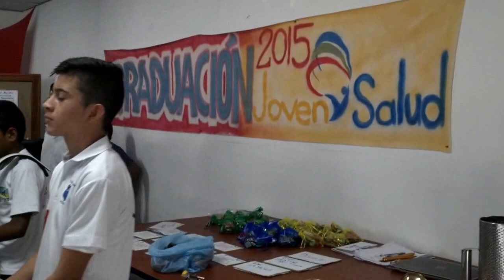Instrumental Escuela La Mona en Graduacion de Joven Salud 2015 a